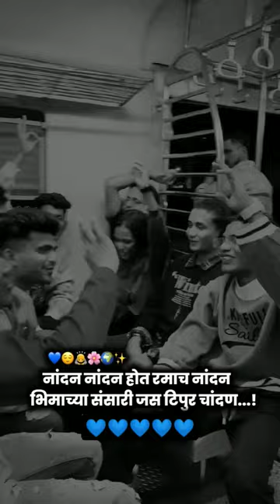Nandan Nandan hot ramach nandan.💙💙🙏💙| jaybhim status